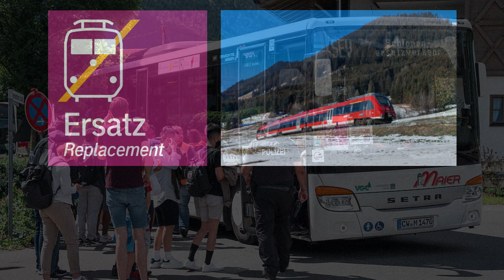SEV Garmisch-Partenkirchen 2022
Ein Zusammenschnitt einiger Momente des diesjährigen SEV in Garmisch , Murnau , Mittenwald und Oberammergau 2022